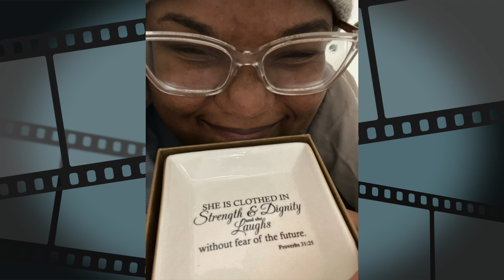Nadia Simonne Hazel